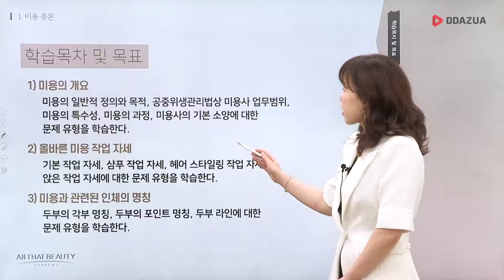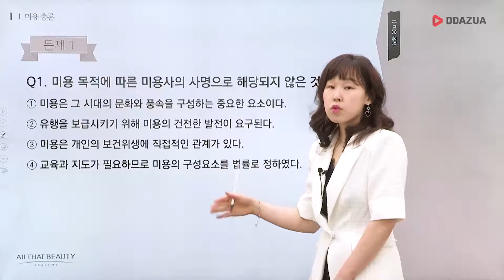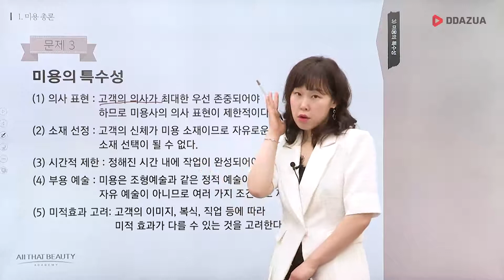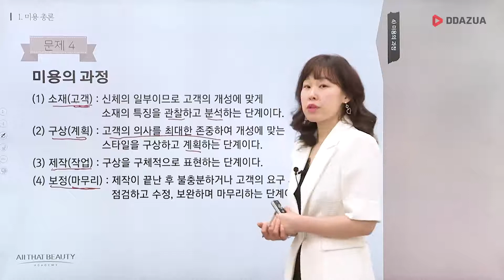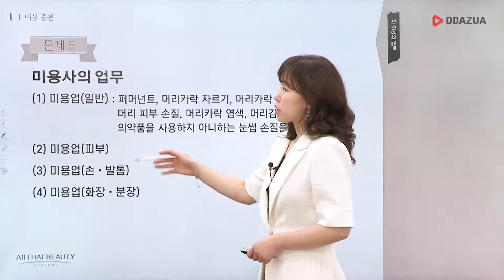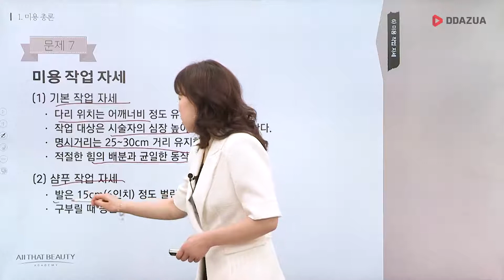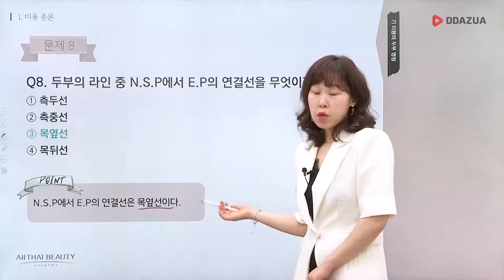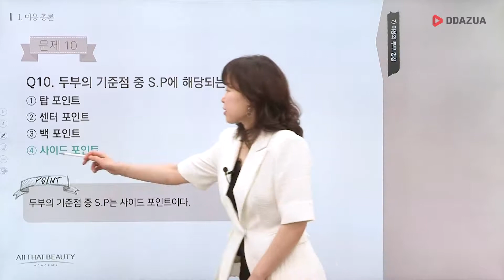[따즈아] 헤어 미용사 / 기출문제 풀이 및 해설